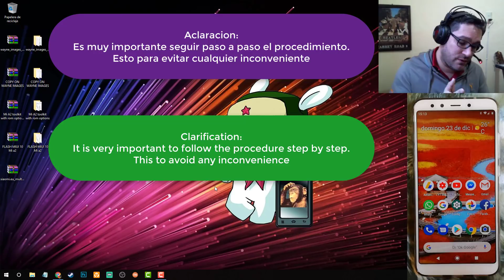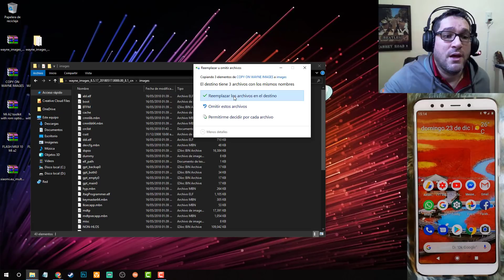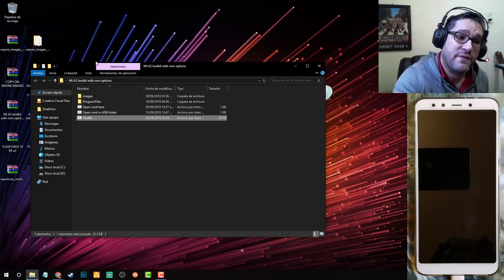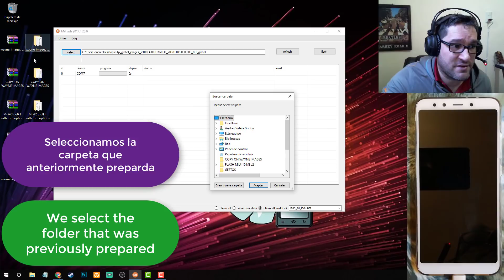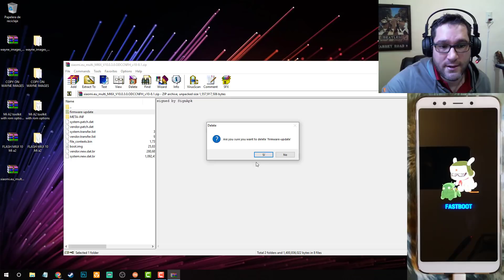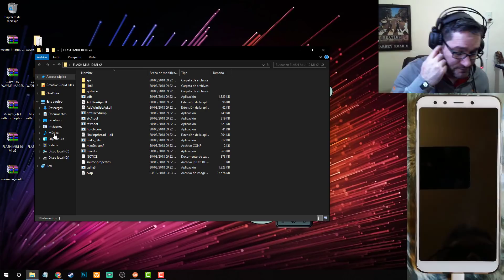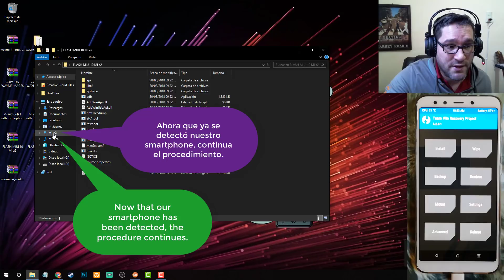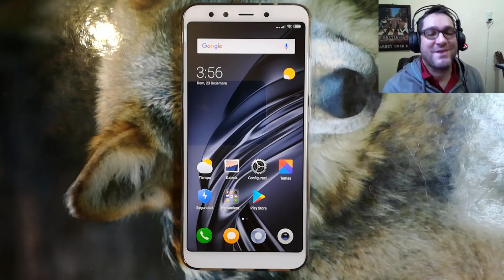INSTALAR MIUI 10 XIAOMI MI A2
Instalar MIUI 10 en el Xiaomi Mi A2

LEER TODO POR FAVOR